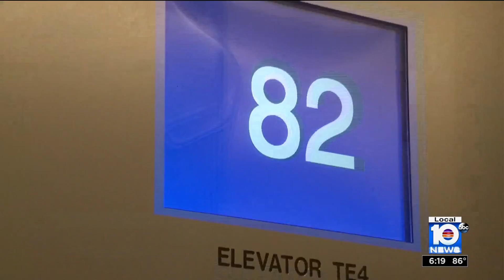Channel 10 tours Panorama Tower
WPLG anchor, Todd Tongen is all the way up! Todd visits Panorama Tower, the tallest residential building south of Manhattan. Executive Vice President Jerome Hollo tours Channel 10 through the building, apartments and its amenities.

Panorama Tower is the newest and tallest residential skyscraper south of New York City. From the poolside sundeck to the 85th-floor penthouses, over 90% of the residences have breathtaking water views, and all residences feature spacious terraces. Panorama offers residents the largest apartments, quality finishes, top of the line appliances, as well as over 100,000 square feet of amenities. The tower features stunning pools, a state-of-the-art fitness center, and on-site pet spa and boarding.  Panorama offers all the community conveniences residents need – all in the center of Brickell. Panorama is now offering rapid move-in with no application fees.